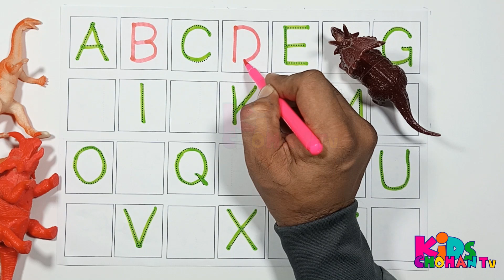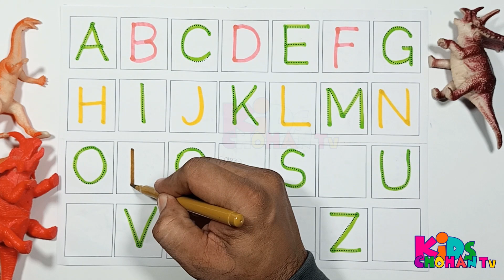Abc Dotted Tracing, English Alphabet Writing, Preschool learning abc alphabets kidschohantv 363